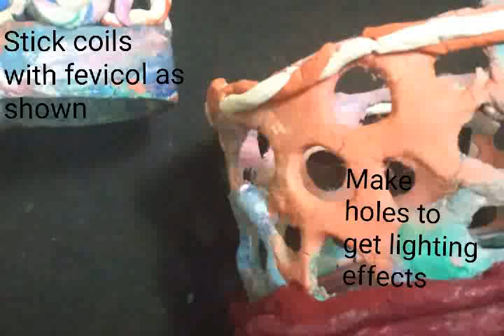Tealight holder/ diya craft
Beautiful tealight holders are made with lamasa clay